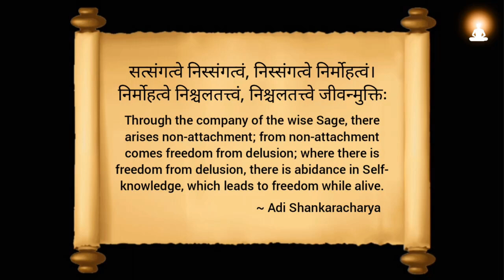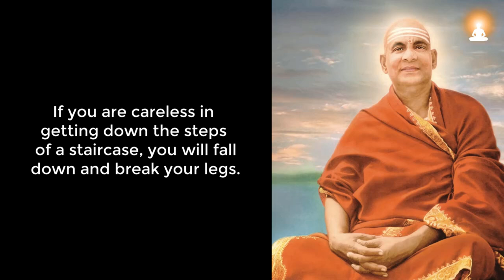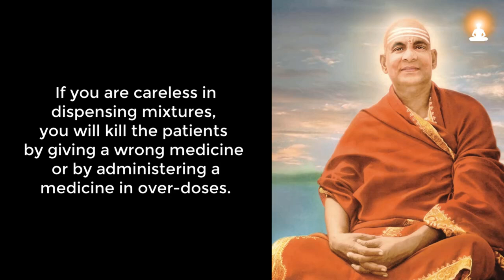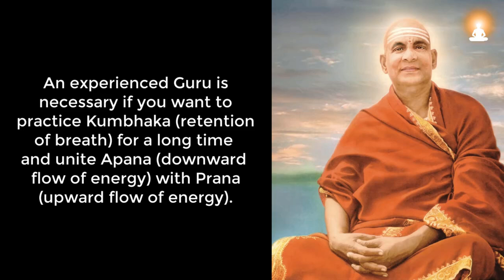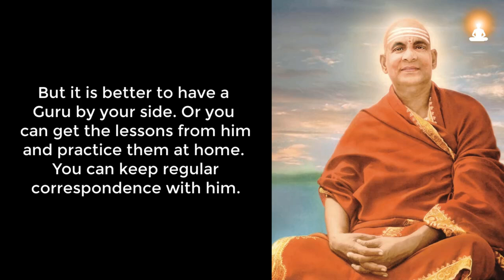WATCH THIS IF YOU PRACTICE PRANAYAMA | Swami Sivananda | Enlightened Guru Series - Ep 25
Spend Your Time with an Enlightened Guru - Ep 25. Swami Sivananda answers when a questioner asked, "Is it dangerous to practice Pranayama without the assistance of a Guru or teacher?".

Recommended Book:
'A Systematic Course in the Ancient Tantric Techniques of Yoga and Kriya' by Swami Satyananda Saraswati

Excerpt Source info:
'May I Answer That?' by Swami Sivananda

About Swami Sivananda:
Swami Sivananda Saraswati (Kuppuswami, 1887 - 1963) was a great Yogi, Monk and enlightened Guru who lived in Rishikesh, India. He was the founder of Divine Life Society. He is one of the most renowned spiritual Gurus of India.

Swami Sivananda was a prince among men, a jewel among saints. Service, wisdom and love were the weapons he used to conquer the hearts of men. Swami Sivananda did not found a new religion, nor did he develop any new rules of ethics and morality. Instead, he helped the Hindu become a better Hindu, the Christian a better Christian, the Muslim a better Muslim.

There was an enduring power in Swami Sivananda – in his thoughts, his words and his deeds. He was the divine power of truth, purity, love and service.

If these videos are useful to you, we need your support to continue this work full-time (because our channel is demonetized by YouTube in 2019):